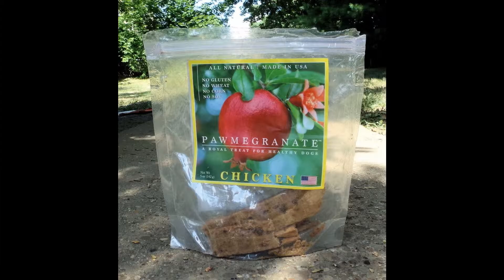Treat Your Dog Like Royalty With Pawmegranate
These delicious, all natural Pawmegranate dog treats are made with pomegranates, cranberries, and a protein.  They are full of antioxidants and a natural source of B complex vitamins, vitamin C and vitamin K which helps support bone health.